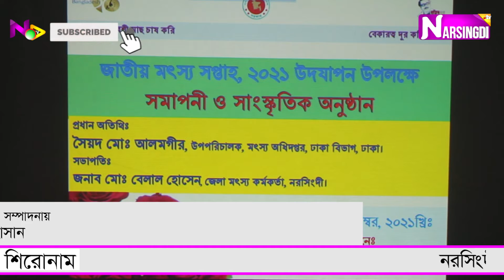নরসিংদী জেলা মৎস্য অধিদপ্তর এর আয়োজনে জাতীয় মৎস্য সপ্তাহ ২১ এর সমাপনী ও সাংস্কৃতিক অনুষ্ঠান সম্পন্ন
নরসিংদী জেলা মৎস্য অধিদপ্তর এর আয়োজনে জাতীয় মৎস্য সপ্তাহ ২০২১ এর সমাপনী ও সাংস্কৃতিক অনুষ্ঠান সম্পন্ন